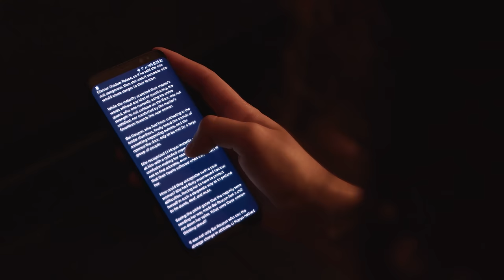Neovel - living stories together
Neovel is an international and community based reading and writing webplatform.

Neovel allows you to:
📖 Access thousands of novels, anytime, anywhere!
⭐ Take part in stories by giving your opinion (comments/reviews & fast reactions)
🔔 Be notified whenever a new chapter is released (so you won’t miss it anymore)
💰Whenever you read a chapter, the authors gets paid
📈Never lose track of your progress.
🔬Find easily your next novel/adventure

/// JOIN US \\\